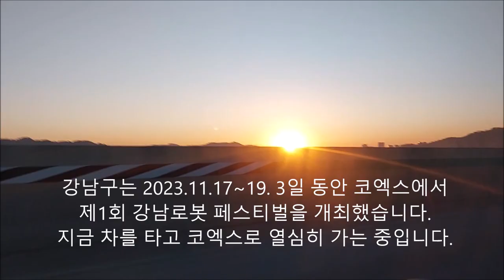[미래공학3천건]첨단로봇 출연한 직업의 세계 COEX 광선검 개싸움 강남로봇페스티벌 SK 테크서밋 보스톤 다이나믹스 로봇개 음식배달로봇 야간순찰로봇 커피로봇 간병로봇 공기정화로봇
COEX에서  벌어진 광선검대결과 개싸움 -Investinvalley.com
강남구는 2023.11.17~19. 3일 동안 코엑스에서 제1회 강남로봇 페스티벌을 개최했습니다. 지금 차를 타고 코엑스로 열심히 가는 중입니다.
페스티벌에서 가장 흥미로웠던 것은 고정식 협동로봇 2대가 말싸움을 하다가 광선검을 뽑아서 현란하게  싸우는 광경이었습니다. 어쭈구리 막았어,내가 졌다
현대차가 무려1조원에 인수한 보스톤다이나믹스 로봇개에 조그만 국산 강아지가 싸움을 걸었습니다. 강아지가 아주 용감하게 저항하자 대형견도 결국 한발 물러났습니다.
강남구에는 이미 다양한 음식배달로봇들이 자율적으로 배달을 진행하고 있습니다.
일부 로봇들은 배달일은 위험하고 힘들다고 사양하며 사설경비업체에  취직하여 야간순찰만 돌고 있습니다
용모가 출중하지 못한 일부 로봇들은 제조공장에 취직하여 야근에 잔업까지 담당하고 있습니다
한국인의 커피소비량은 년간 357잔으로 세계2위인데요
커피를 아주 잘 만드는 로봇은 년간551잔을 마시는 프랑스에서 해외 취업의 문턱을 넘기도 합니다.
간병인으로 취업한 로봇은 주로 환자들의 식사 수발과 설겆이를 담당하게 됩니다.
베이비시터로 취업한 협동로봇들은 아동용 장난감이나 간식정리에 아주 정신이 없습니다.
병원에 간호조무사로 취업한 로봇들은 휠체어만 잘 밀고 다니면 업무가 끝납니다.
서울시 청소직의 경쟁률이 20대1을 넘는데요 공기정화 로봇은 입벌리고 하품만해도 수당을 받을 수 있습니다.
지금까지 제1회 강남로봇페스티발과 SK테크서밋에 등장한 다양한 로봇들에 대하여 살펴보았습니다.